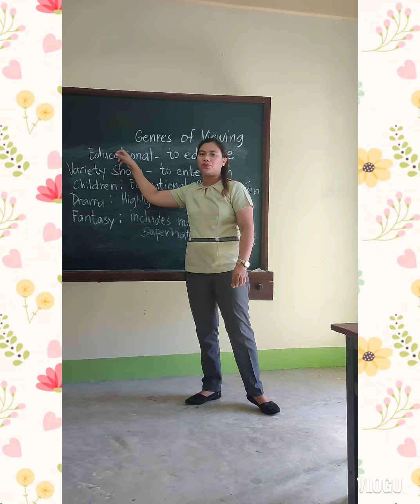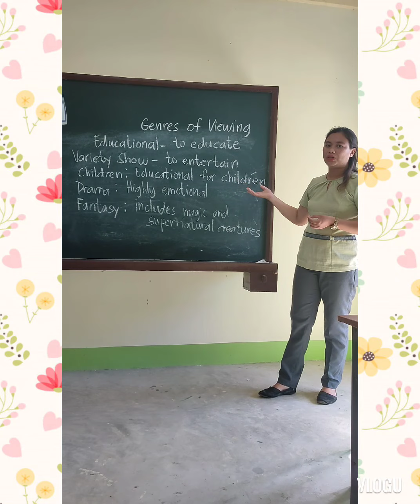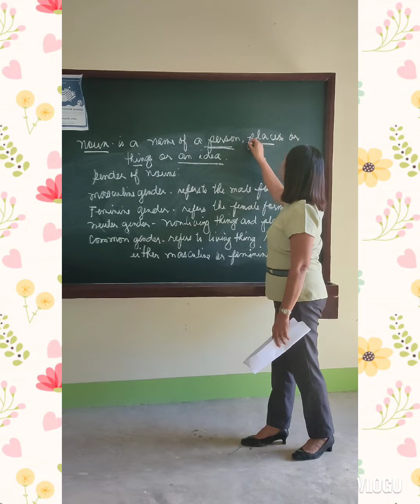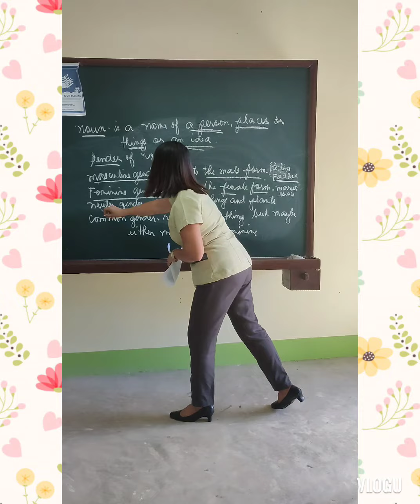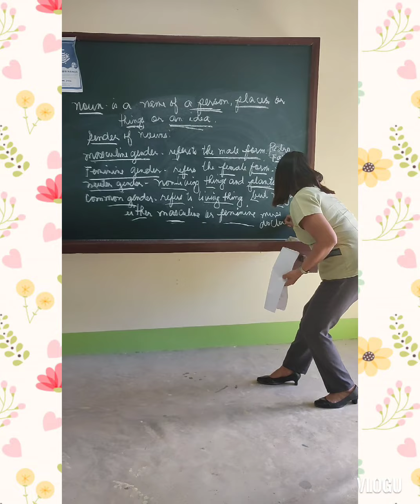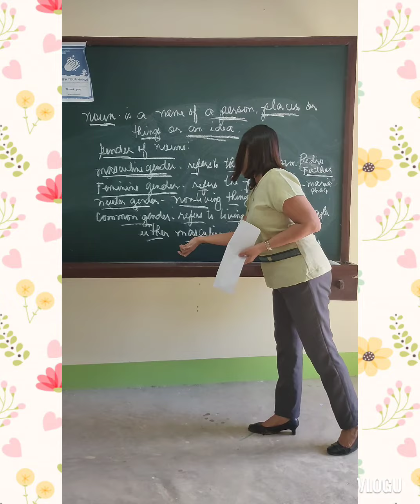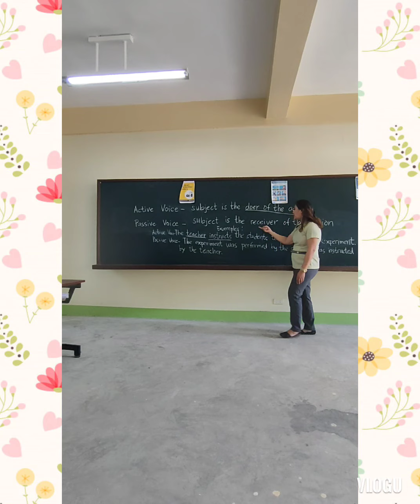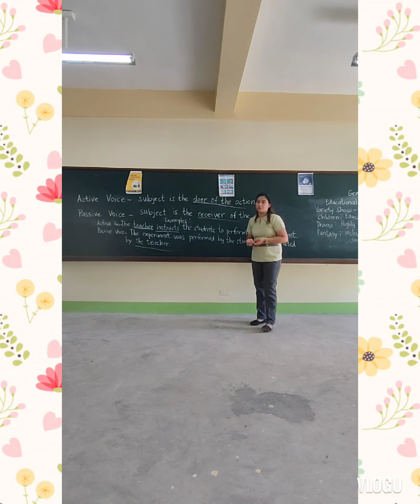Genres of viewing, Gender of nouns, Passive and Active Voice